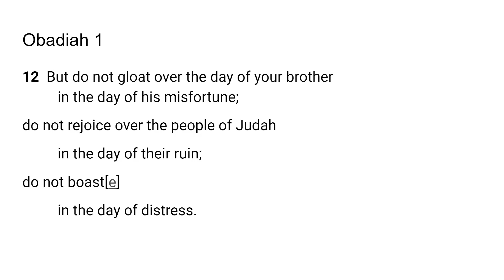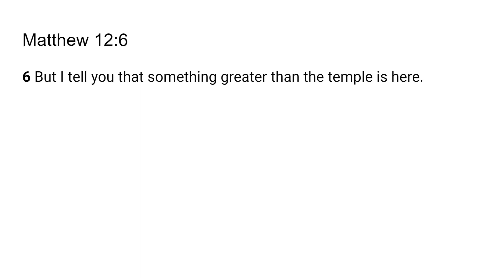Pray for your Brothers-Go Tell: Scripture from the Lord- Matthew 12:6; Obadiah 1:12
The Lord very graciously gave me Matthew 12:6; Obadiah 1:12 I feel that it is a great privilege and that God will give us revelation as we dig in and uncover the jewels and treasures of His word.. I pray it is a blessing to you as it was to me. I love you all and I am praying for the fulfillment of your destiny even as the road becomes more narrow in Jesus mighty name!